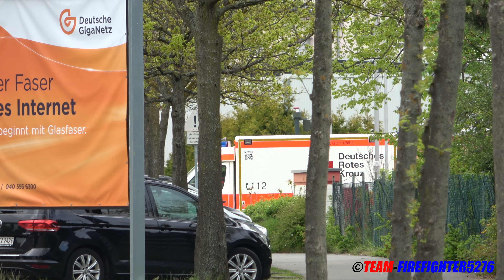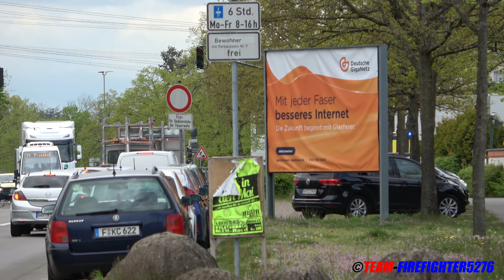[Feuer in Altenheim] Großübung der Feuerwehr mit Veritas Ambulanz und dem DRK Raunheim Kelsterbach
Gemeinsame Einsatzübung der Feuerwehr Kelsterbach mit dem DRK OV Raunheim-Kelsterbach und der Veritas Ambulanz.
Angenommen wurde ein Brand in einem Altenheim, mit zahlreichen Verletzten, welche durch das DRK und Veritas Ambulanz versorgt werden mussten.
Gefilmt in Kelsterbach 04.2023

Video and Copyright by Team-Firefighter5276 (MW)